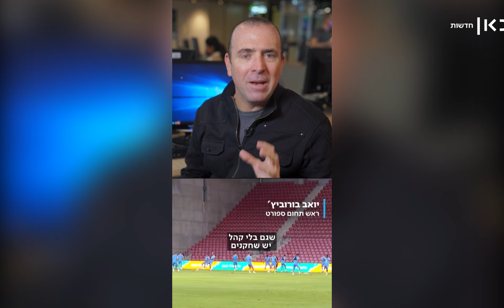ביי 2020: כל הנקודות הטובות בשנה הכי גרועה שהייתה לנו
כאן חדשות | גל גדות על הבורג' חליפה בדובאי, הגינה בבית שסוף סוף קיבלה תשומת לב - והריחוק החברתי שדווקא בא טוב לחלק מהאנשים... כתבי ומגישי כאן חדשות מסכמים את הזווית החיובית של 2020, השנה שפשוט סירבה להסתיים